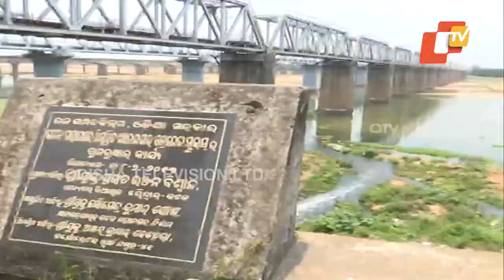Sewage water mixing up with Kathajodi river near Cuttack's Khannagar, residents express concern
ନଈରେ ମିଶୁଛି ଡ୍ରେନ୍‌ ପାଣି, ବିଷାକ୍ତ ହେଉଛି କାଠଯୋଡି